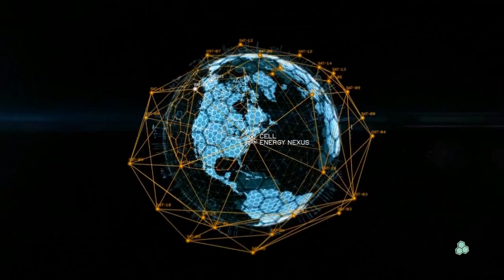Прохождение игры Crysis 3 Ч.5 – корень зла.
СЮЖЕТ:
Crysis 3 продолжает знаменитую серию шутеров от Crytek. Действие игры разворачивается в 2047 году, а вам предстоит выступить в роли Пророка. Он возвращается в Нью-Йорк, где узнает о том, что город находится под куполом Nanodome, который был создан корпорацией C.E.L.L. Жителям сообщают, что Nanodome необходим для их защиты и очистки метрополисов от последних цефов, однако, на самом деле, его бестгеймер нетстроительство является частью тайной операции по захвату технологий ради мирового господства. Надев усовершенствованный нанокостюм и вооружившись смертоносным луком и разрушительными инопланетными технологиями, Пророку предстоит помешать коварным планам C.E.L.L. и уничтожить оставшихся пришельцев.